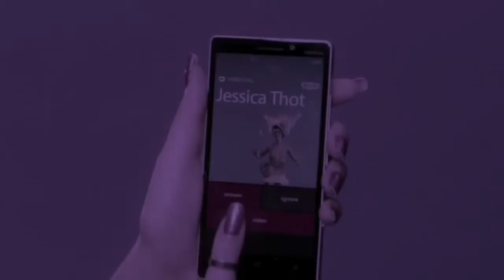katy perry - videoremix 💜❤💜🌞👽